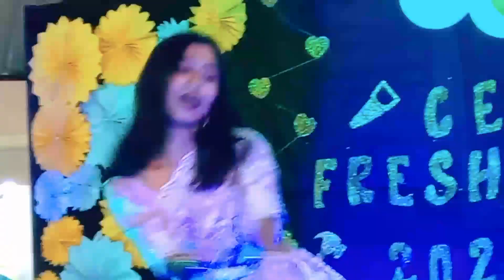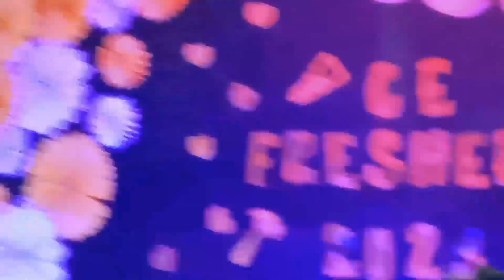Civil engineering branch freshers cit kokrajhar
students are ferformance in collage cit